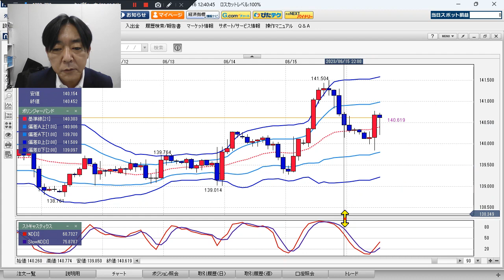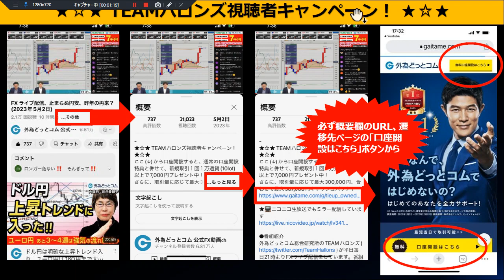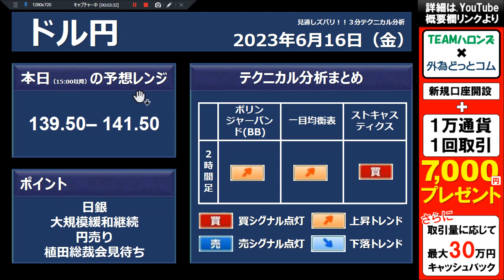ドル/円見通し 「日銀大規模緩和継続 、円売り、 植田総裁会見待ち」見通しズバリ！3分テクニカル分析 ロンドン市場の見通し 2023年6月16日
●セミナー情報6/22(木)18:45より開催
〈大人のためのお金の授業??「資産運用」っていつ初めればいいんだろう？〉
金融のエキスパートである川口一晃氏が、お金に関する正しい知識と資産運用の必要性を分かりやすく解説?
興味のある方は下記ページよりお申込み下さい??